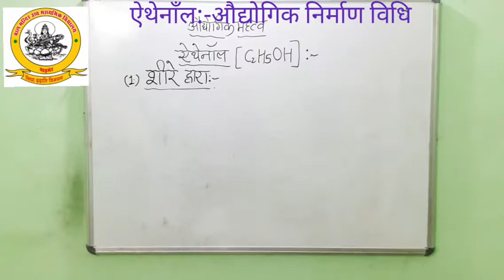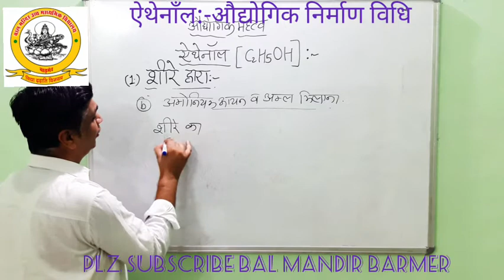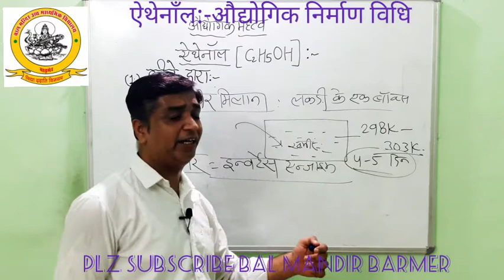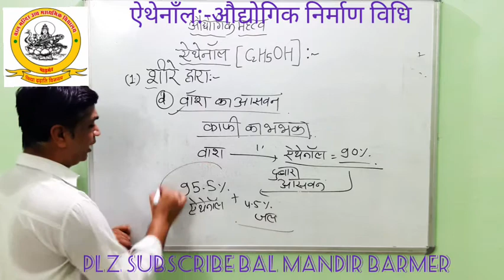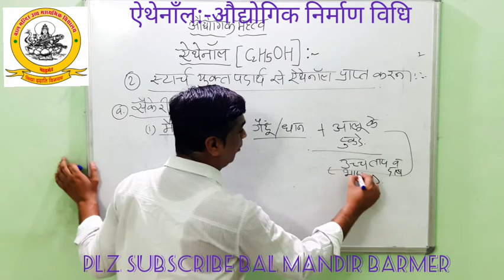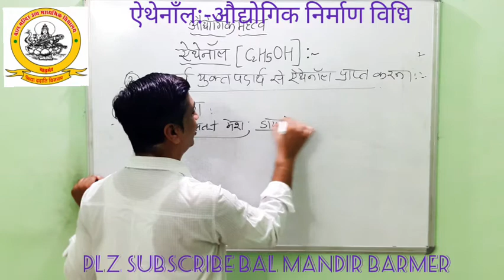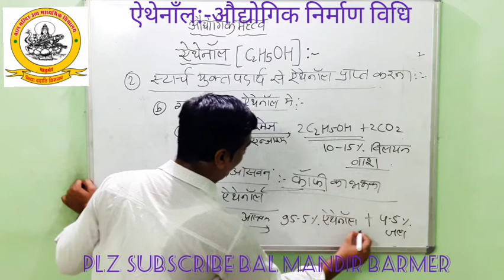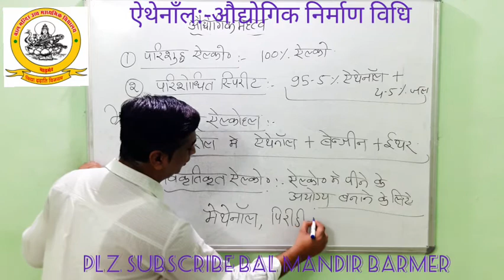Class12: CHEMISTRY:ऑक्सीजन युक्त क्रियात्मक समूह वाले यौगिक भाग-1:Part-10: ऐल्कोहल औद्योगिक निर्माण